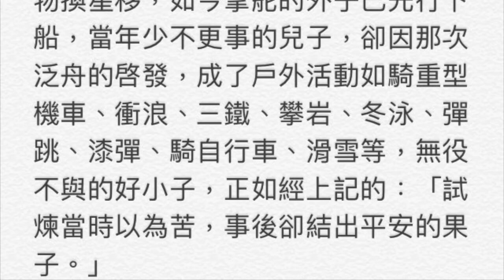懷鄉恩典路 - 闔家泛舟記 - 作者 懷鄉 （散文誦讀）